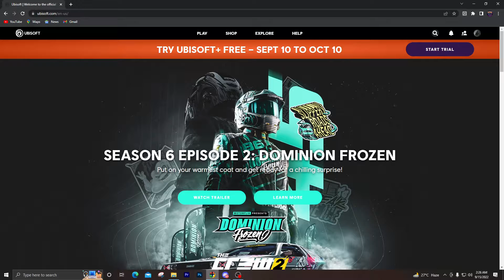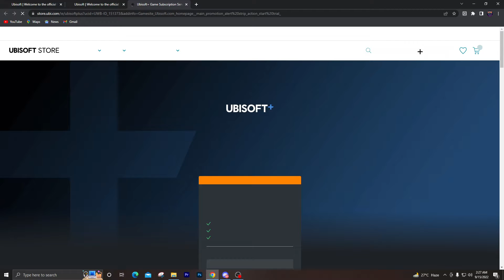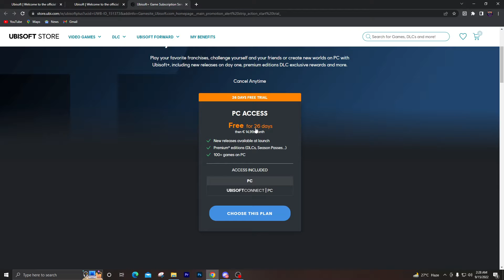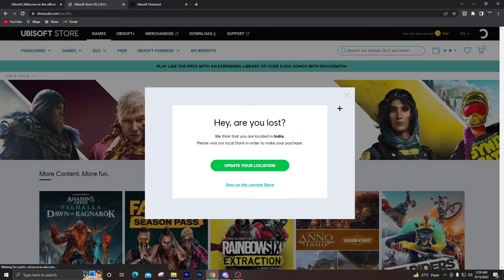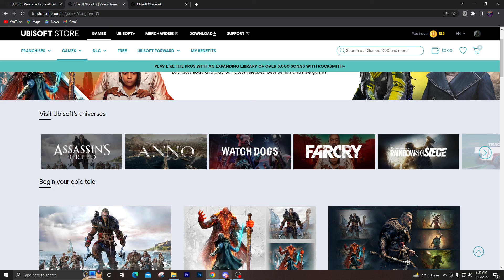Biggest Offer for All Gamers || Free Games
All UBISOFT+ Games are free for limited time [SEPT 10 TO OCT 10].You Can Play All games & Enjoy This Offer.